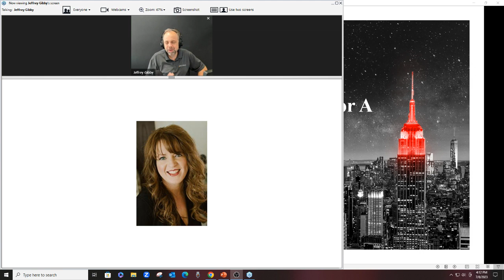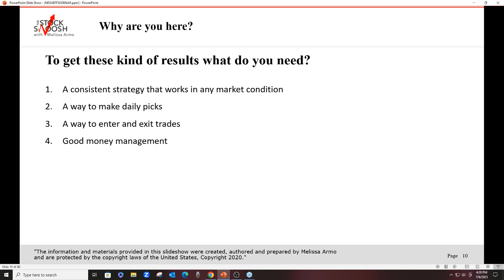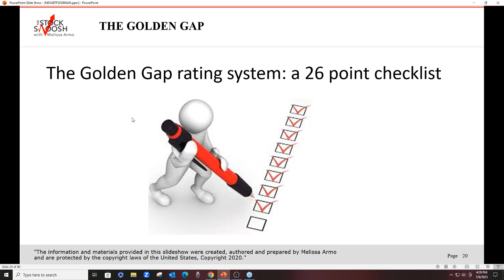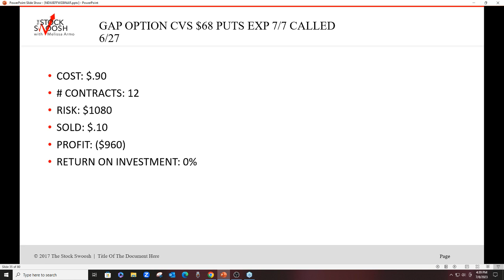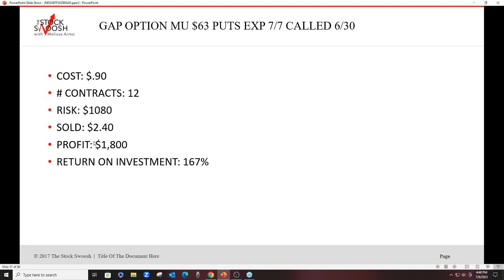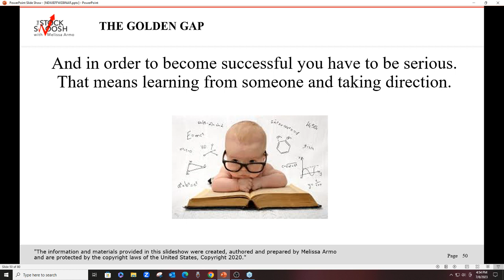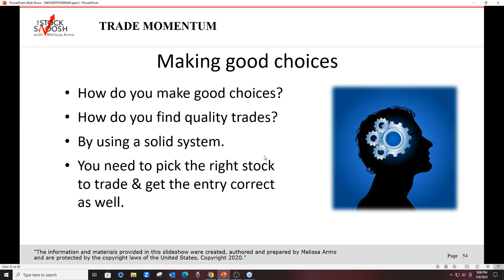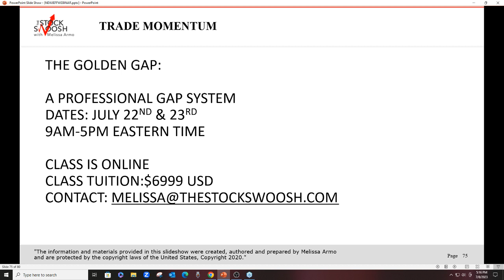Do You Want To Trade For A Living?